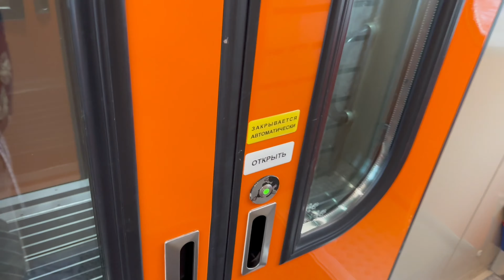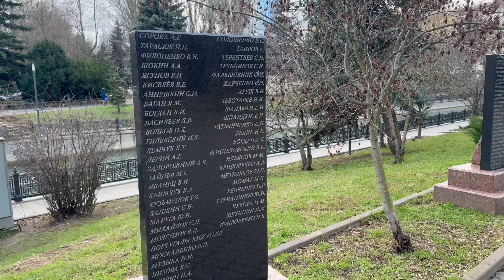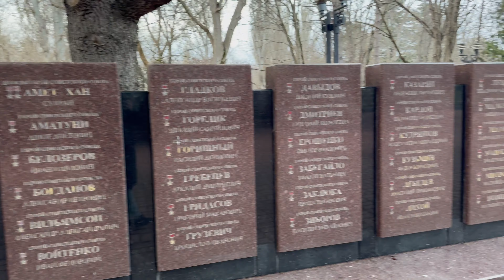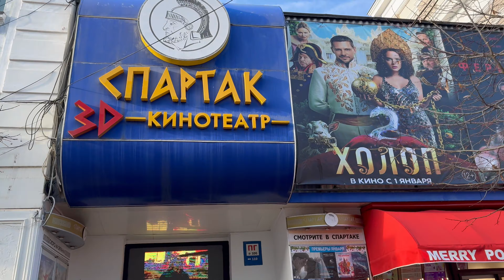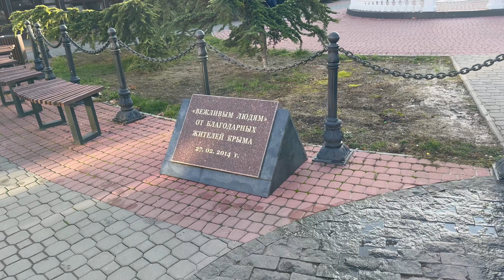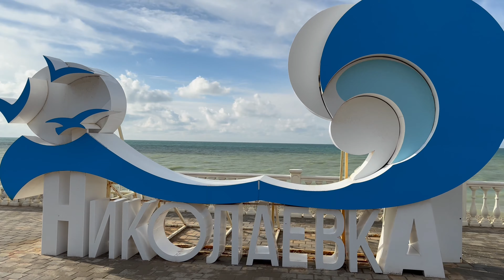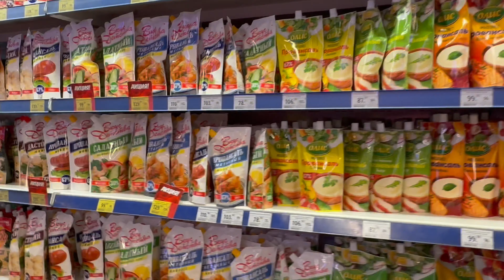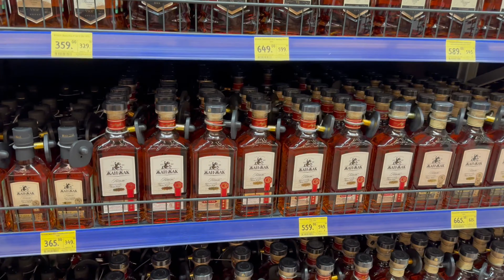🇷🇺 Симферополь. Как выживают люди? Пустые полки, бешеные цены, разруха, нищета и обстрелы ВСУ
А почему бы не провести новогодние праздники 2024 года в Крыму, подумал Александр Тепляков (певец TEPLYAKOV).

В видео вы увидите рассуждения о том, что сделала Россия за последние 10 лет в Крыму, как живут люди, ассортимент в супермаркетах, обзор торгового центра, достопримечательности Симферополя и т.д.

00:00 - Поезд "Таврия" Москва - Симферополь.
03:49 - Железнодорожный вокзал города Симферополь.
04:14 - Центральный городской парк им. Юрия Гагарина. Симферополь.
08:09 - История возникновения Симферополя.
11:07 - Улица Пушкина, Симферополь.
12:27 - Крымский академический русский драматический театр им. Максима Горького. Симферополь.
14:27 - Кинотеатр "Спартак". Симферополь.
14:49 - Государственный Совет Республики Крым. Симферополь.
15:33 - Собор Александра Невского. Симферополь.
16:21 - Набережная реки Салгир. Симферополь.
17:23 - Медицинская Академия им. Сергея Георгиевского. Симферополь.
17:42 - Российский Государственный Университет Правосудия. Симферополь.
18:06 - Музыкальное училище им. Петра Чайковского. Симферополь.
18:49 - Екатерининский сквер. Симферополь.
19:47 - Рассуждение "Что сделала Россия в Крыму с 20-4 года".
27:30 - Микрорайон "Жигулина Роща". Симферополь.
29:44 - Пляжный поселок Симферополя. Николаевка.
31:40 - Обзор торгового центра "Меганом". Симферополь.
36:06 - Обзор продуктов супермаркета "Яблоко". Симферополь.
46:03 - Новогодняя центральная елка. Симферополь.